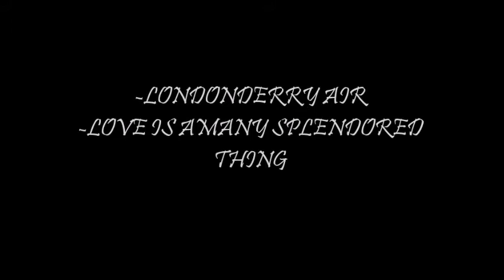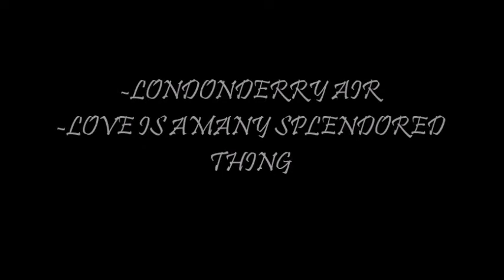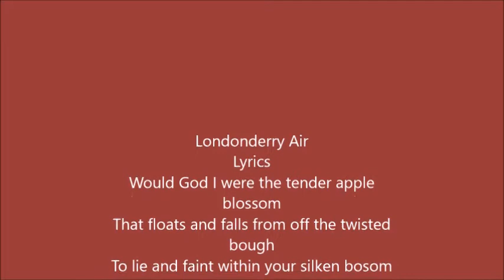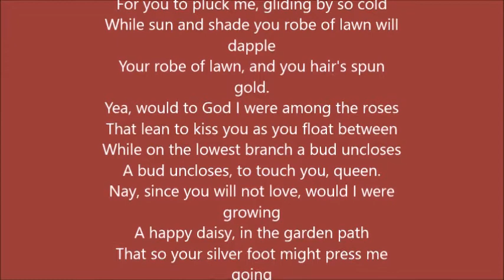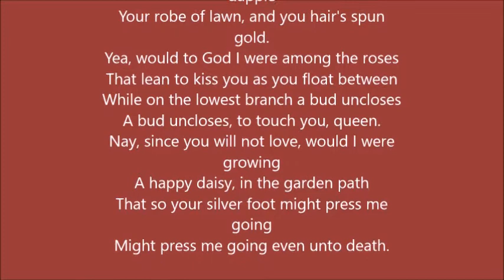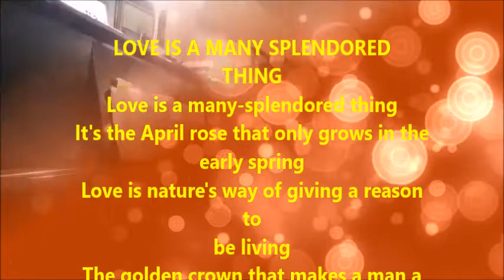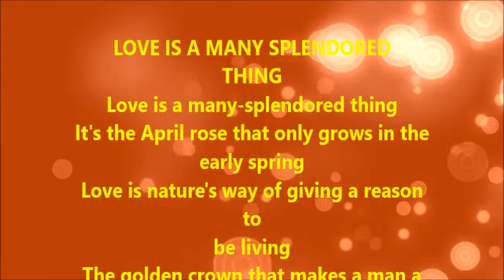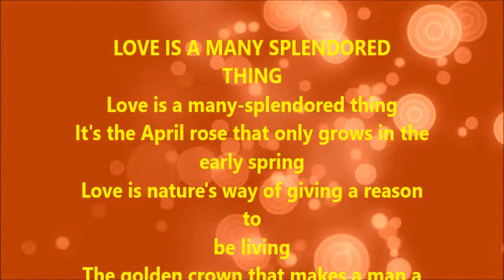-LONDONDERRY AIR -LOVE IS AMANY SPLENDORED THING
PIANO
ANGEL L. SÉNQUIZ ORTIZ